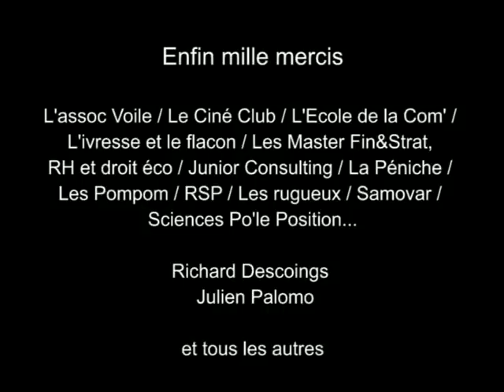Lipdub Sciences Po Paris 2009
Don't stop me now de Queen

Plus de 200 figurants, et avec la participation exceptionnelle de Richard Descoings.

Ecrit et mis en scène par Anne-Sophie Lustin et Franz Luquet.
Réalisé par Jonathan Millet